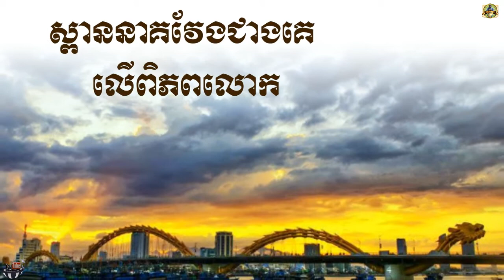ស្ពាននាគវែងជាងគេលើពិភពលោក|Bridge Dragon Long The World |Bunnarithy Share Knowledge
👏សូមស្វាគមន៍​! មកកាន់ឆាណែលយើងខ្ញុំ
🙌Welcome To visit, My channel